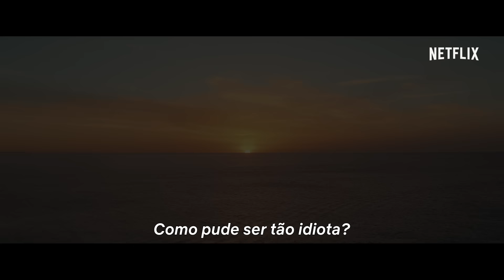365 Dias: Hoje | Trailer oficial | Netflix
Laura e Massimo estão de volta, numa história mais quente do que nunca. Mas agora, as conexões da família de Massimo complicam a vida do casal, que ainda precisa lidar com um homem misterioso que entra na vida de Laura decidido a conquistar seu coração e confiança a qualquer custo.

A lua-de-mel acaba e os inimigos de Massimo estão cada vez mais perto. Chegou a hora de Laura escolher entre o marido dedicado e o rival bonitão dele.